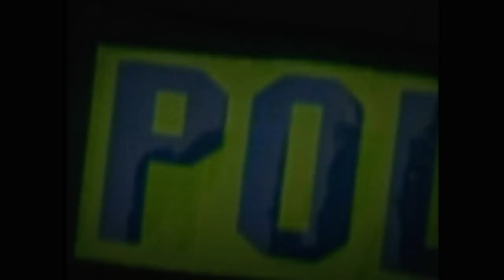Baltimore Police Department: Heroes, Always Heroes (Year 2002)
Baltimore Police Department
Promo Video, Year 2002
Courtesy of
BPD Media Production Center
Created & Edited by
Agent Kenneth E. Fatkin